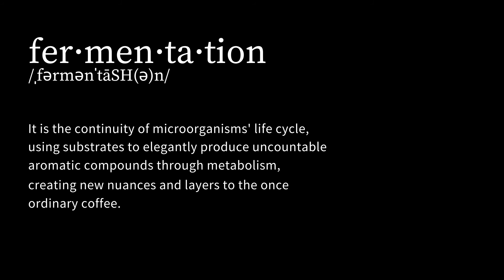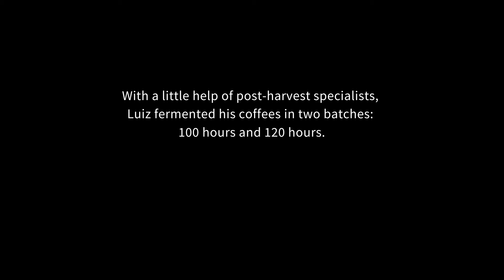The Romão Family, Producing Specialty Coffee in Brazil via Fermentation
Phyllis Johnson shares a special relationship developed with coffee producers, the Romão family and how they are using fermentation to excel in the specialty coffee market, producing standout coffees on the cupping table.  The Romão family is featured in Phyllis’ book, Triumph, Black Brazilians in Coffee.    What has leveling of the playing field offered to Black coffee entrepreneurs and what her new found non for profit Coffee Coalition for Racial Equity envisions for the future of coffee.